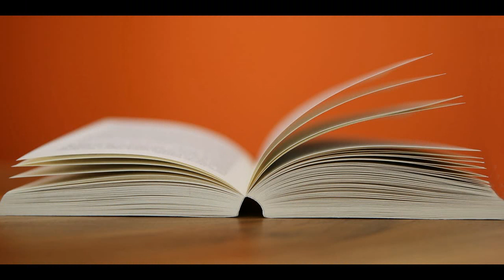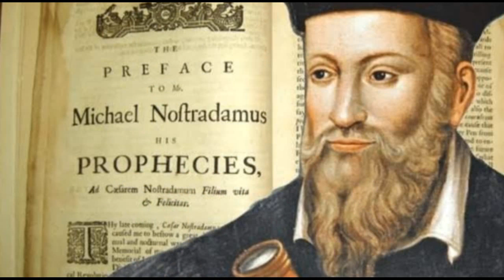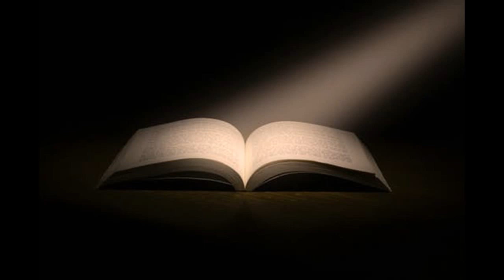2020 ലെ പ്രവചനങ്ങൾ | തെറ്റിപോയ മുല്ലപെരിയാർ പ്രവചനം |PREDICTIONS OF 2020 MALAYALAM | AFTER 2020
പ്രവചനങ്ങൾ സത്യമോ..??? | nostradamus predictions in malayalam history .This video contain Nostradamus predictions in Malayalam. Michel de Nostredame, usually ccalled as Nostradamus, was a French astrologer and physician , who is best known for his book Les Propheties, a collection of 942 poetic quatrains allegedly predicting future events. The book was first published in 1555 and has rarely been out of print since his death.